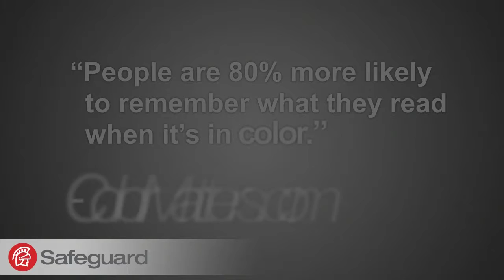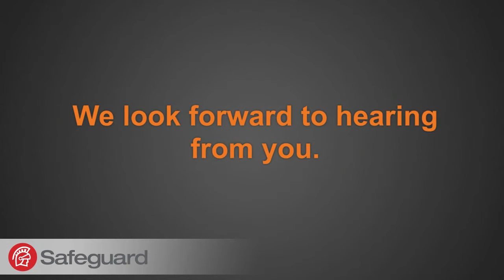Marketing with Full-Colour Printing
Using full-colour printing in marketing materials is a great way for your business to build brand awareness, look professional, and stand out from the competition.

Whether you need a logo, brochure, business card or a complete identity package, Safeguard Design Services delivers the attention-getting creative solutions you need.